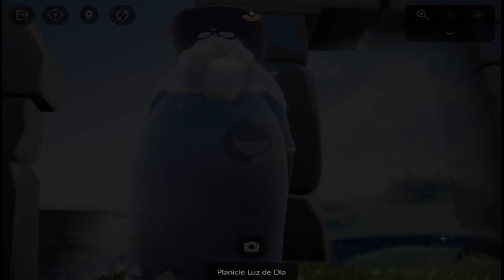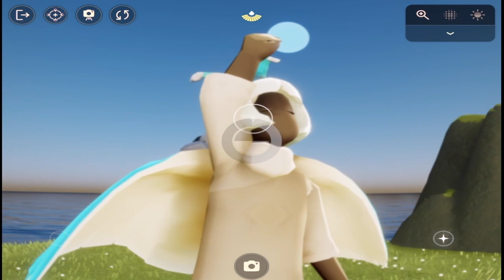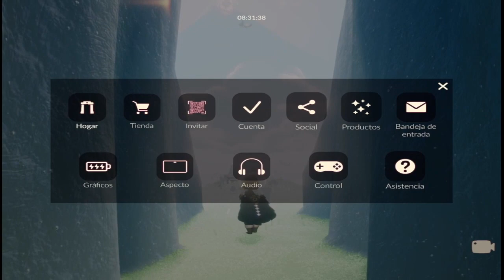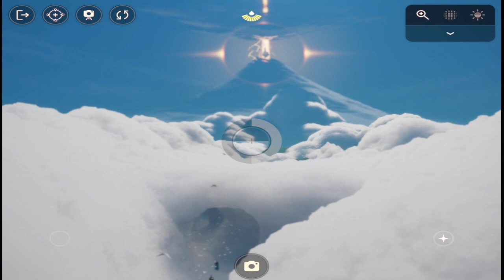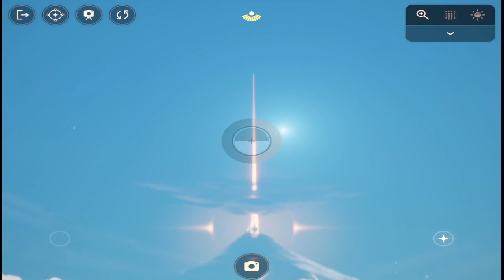POV SKY: Children of the Light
Directos de sky aqui todos los jueves 18:00 gmt -5
En mi insta subo fotitos con subs.